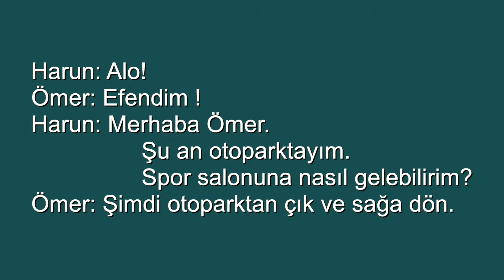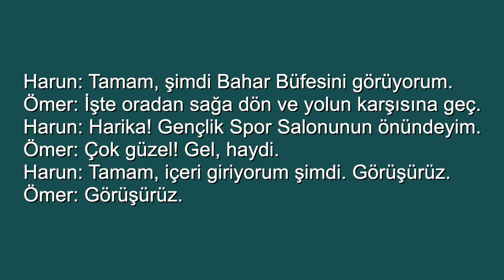Yeni İstanbul A2 Dinleme Bir(S11)